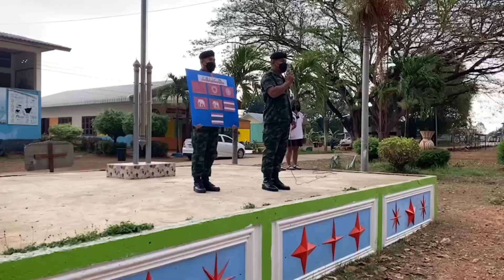สร้างรอยยิ้ม..เสริมอุดมการณ์..เยาวชนของชาติ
ชุดปฏิบัติการ กิจการพลเรือน กรมทหารราบที่ 13 จัดกำลังพลเข้าร่วมกิจกรรมเสริมสร้างอุดมการณ์ความรักชาติ ด้วยการนำคณะครู, นักเรียน และบุคลากรทางการศึกษา ร่วมร้องเพลงชาติไทย และเพลงสรรเสริญพระบารมี ณ รร.บ้านยางเหล่าสวนกล้วย  ซึ่งทางโรงเรียนรู้สึก ยินดี และดีใจ ที่หน่วยฯ ได้ออกมาร่วมจัดกิจกรรม เสริมสร้างจิตสำนึกที่ดีงาม สร้างความสามัคคี และความภาคภูมิใจในความเป็นไทยให้กับทางโรงเรียน ในครั้งนี้